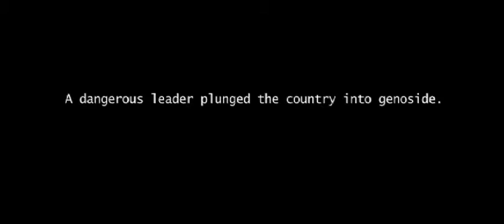Black Hawk Down - Battlefield 3 Mash-up Trailer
Something I had to piece together for a Final Cut class. Apologies for the quality but its all I had to work with.